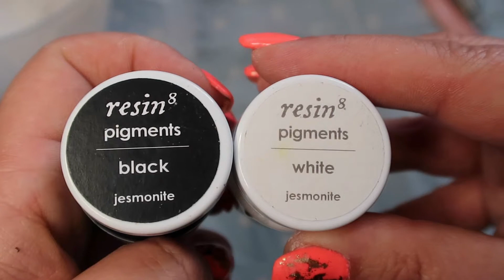Jesmonite Hands - Watch me Work !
Silicone Whisk

Jesmonite Kit

Etsy Store: